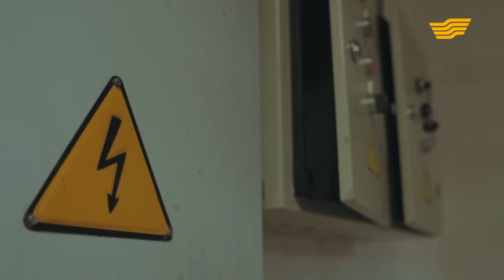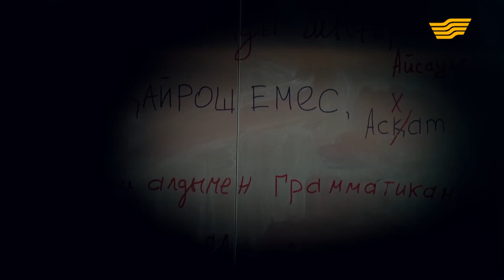«Көршілер» 17 серия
Арнайы мемлекеттік тапсырыспен салынған көп қабатты үйдің тұрғындары жаңа қоныс иелерін қалай қабылдайды? Олар бір-бірімен тату-тәтті ғұмыр кеше ала ма? Тентекбаевтар, Өнерпазовтар, Қызметовтер, Ғалымовтар мен Гусевтер отбасылары арасындағы таң қалдырарлық түрлі оқиғалар «Көршілер» телехикаясында.

Какой может быть жизнь в самом обычном подъезде самого обычного многоквартирного дома? Не все найдут в этом вопросе что-то особенное. Но и не все смогут предположить, каких интересных и многогранных людей может породнить в себе один подъезд. А сколько головокружительных событий может произойти между его обитателями!  Самые непохожие друг на друга соседи со своими проблемами, делами и мнениями на происходящее предстанут перед телезрителями в разных комичных случаях, как добрых, так и не очень добрых, но точно веселых!